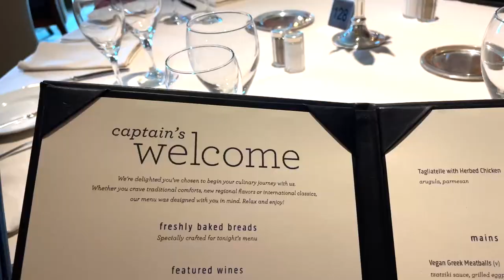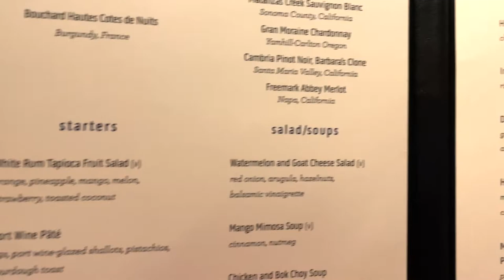Thursday Throwback! We Accidentally Hit A Golf Ball Off Top Deck Of The Cruise Ship!!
As we are experiencing day 2 of our Alaskan Cruise, we end up hitting a golf ball while playing improvised hockey off the highest deck of the ship. The ball bounced down three levels, luckily no one was there to get hit by it, when it finally went off the back into the ocean. The journey doesn't end there, we eat a lot of food on our cruise. As well as play improvised soccer which gets almost as messy as "hockey" did. In the afternoon we had a tea time to settle down after causing so much trouble in the sports court. Tonight is an at sea day, and a formal night. So we got all dressed up in our pink suits and dresses. After looking mighty fine we headed down to dinner. Then after enjoying a delicious meal took pictures, and headed to karaoke night. Enjoy the song All Star by Smash Mouth, and the classic Tequila.